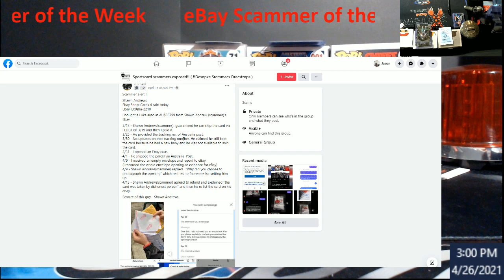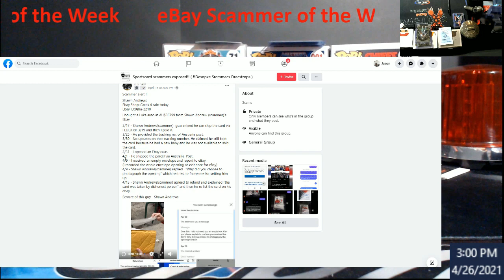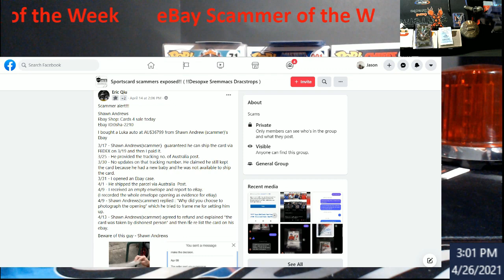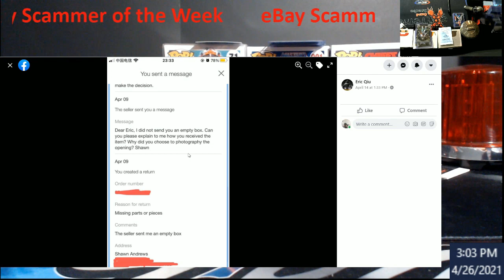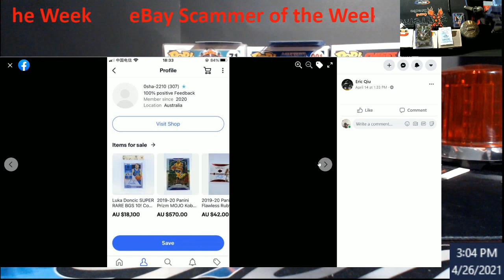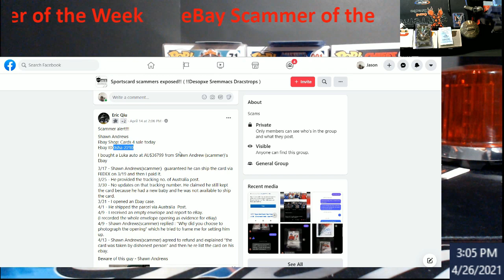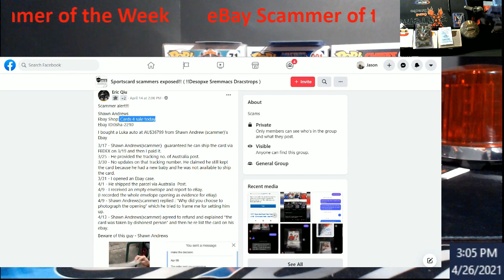Facebook Group calls out another Person on Ebay for Potential Scam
1811 N Dixie Ave #104

Who do I collect:
Roberto Clemente
Michael Jordan
Nolan Ryan
Sidney Crosby
Vintage Cards